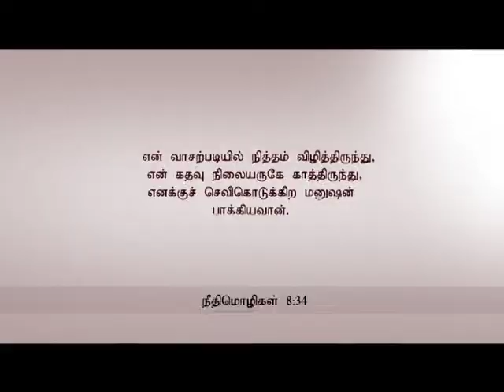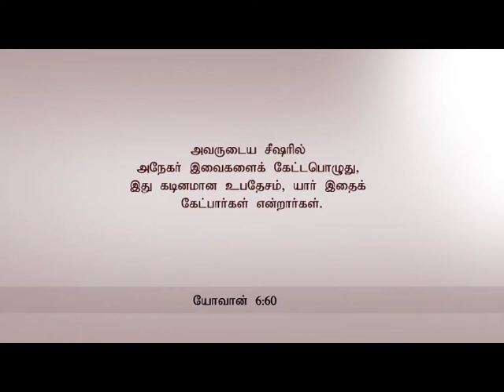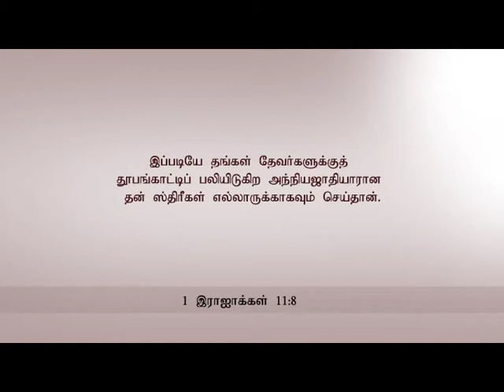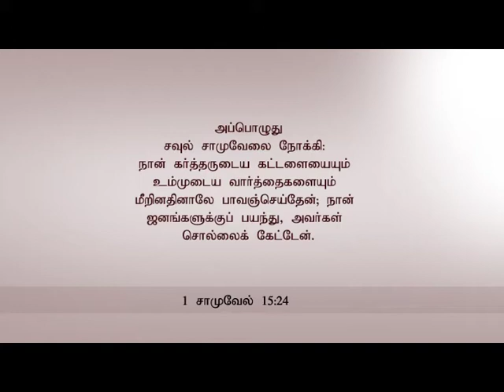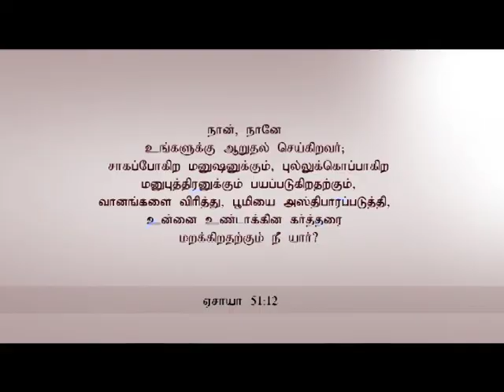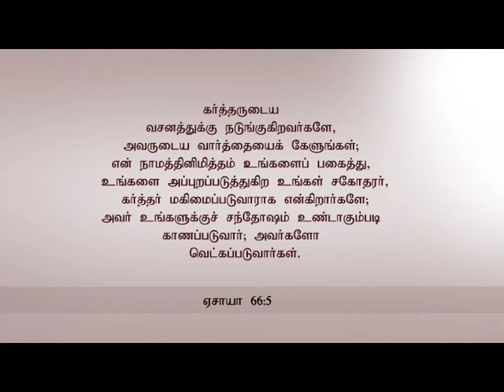Pastor.P. Arputharaj Samuel - Zion Church - இயேசு கிறிஸ்துவின் வருகைக்கு காத்திரு Part - 3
Pastor.P. Arputharaj Samuel - Zion Church - Poonamallee - Tamil Christian Message - Salvation TV - 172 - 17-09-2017 - இயேசு கிறிஸ்துவின் வருகைக்கு காத்திரு Part - 3